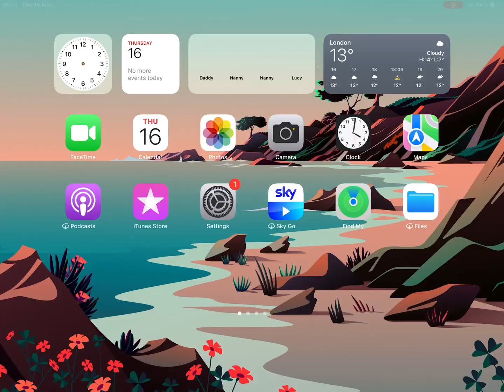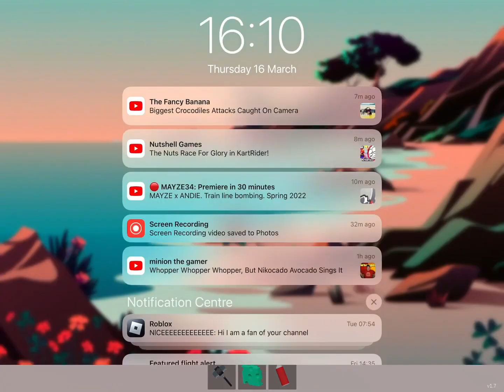Roblox Graffiti Collab With The Gang 🤙🤙🤙🤙